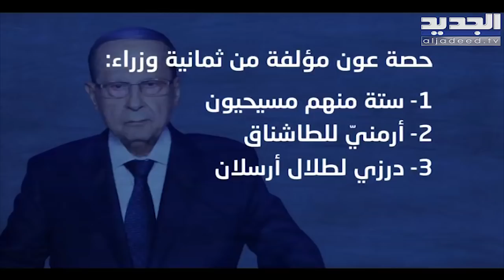أجواء الحزن أخرت إجابات بعبدا حول التأليف ... والحكومة معلقة على هوية الوزراء المسيحيين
الى حين توضيح آلية تسمية الوزراء تحت مظلة الاختصاصيين... أجواء الحزن أخرت إجابات بعبدا الحكومية والتأليف لا يزال معلقا